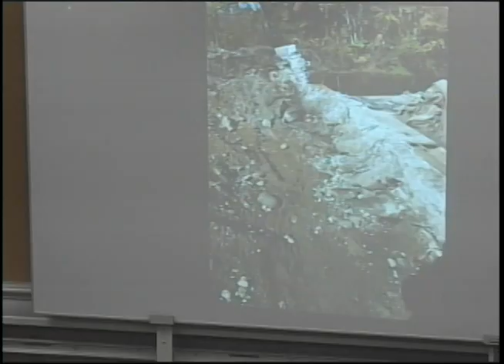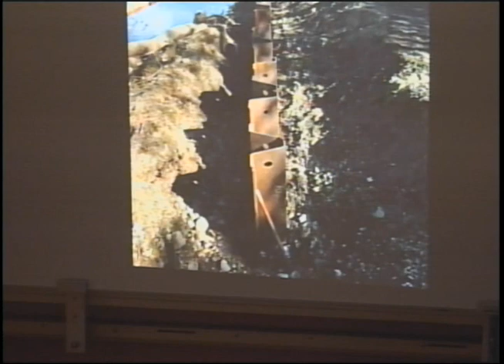Norfolk Board of Selectmen - October 30, 2018